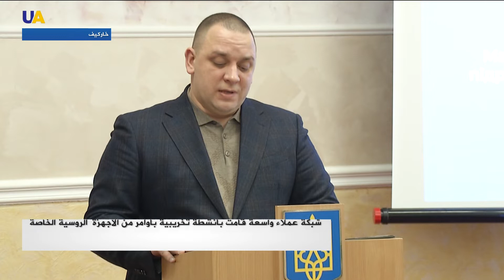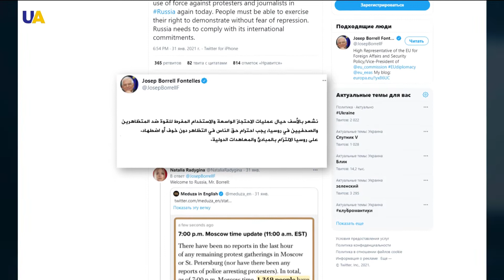نشرة الأخبار 2021.02.01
00:00 تقديم: يامن خضور
00:12 الكشف عن شبكة عملاء واسعة قامت بأنشطة استخباراتية تخريبية بأوامر من الأجهزة  الروسية الخاصة
01:38 الاتحاد الأوروبي يستنكر اعتقال الشرطة الروسية أكثر من 5 آلاف شخص خرجوا نصرةً لنافالني.
02:36 المدعي الروسي العام: استبدال عقوبة وقف التنفيذ لـ نافالني بالسجن الفعلي.
03:18 عضوية أوكرانيا في الناتو.. أسئلة وأجوبة.
04:42 ألمانيا وفرنسا تدرسان مشروع قانون الحكومة الأوكرانية في دونباس خلال المرحلة الانتقالية.
05:36 أوكرانيا ستتلقى الدفعة الأولى من اللقاح ضد فيروس كورونا في 15 فبراير.
06:34 الولايات المتحدة ستزود أوكرانيا بمعلومات عن أموال الأوليغارشية الفاسدة.